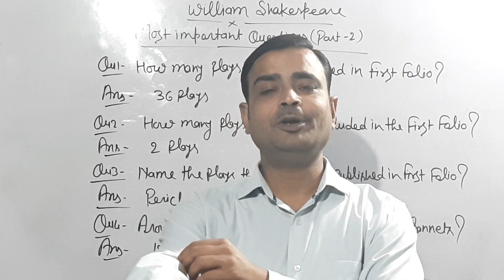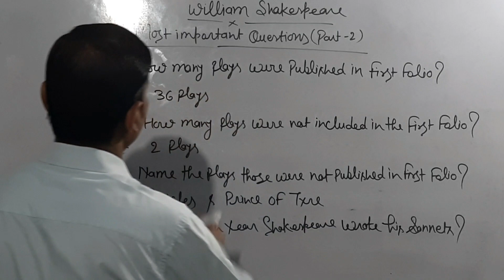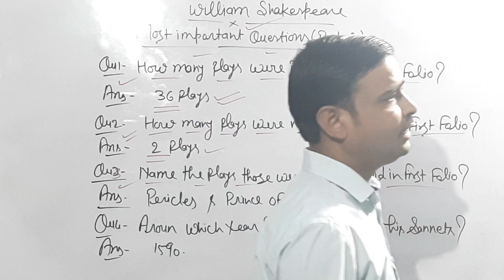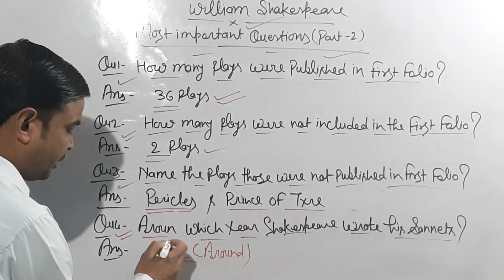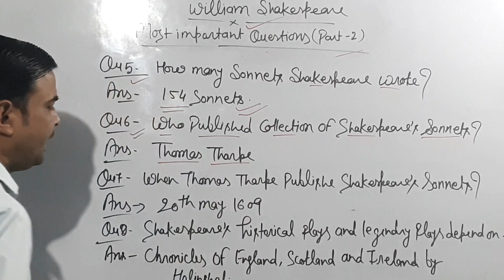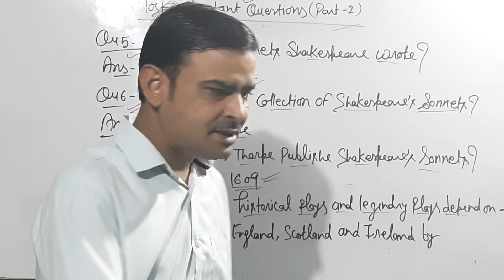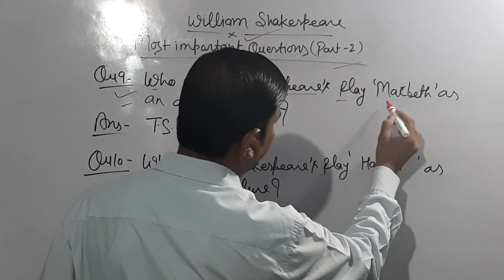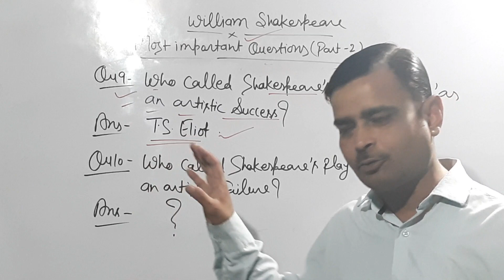William Shakespeare#most# important questions#(part-2)